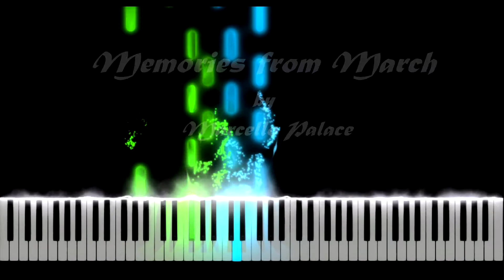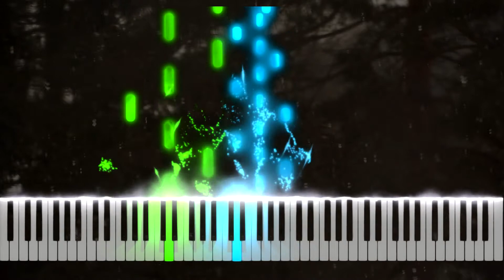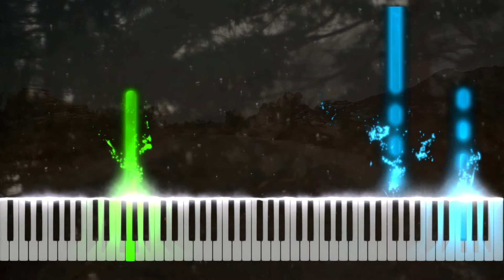The most beautiful piano piece written with only 3 chords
This piece was composed with only three chords, watch it up to the end.